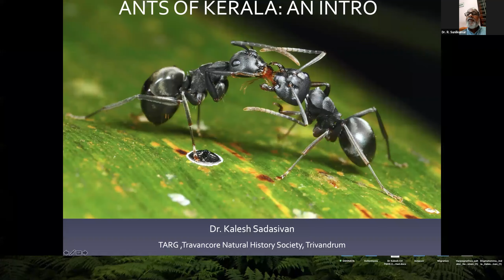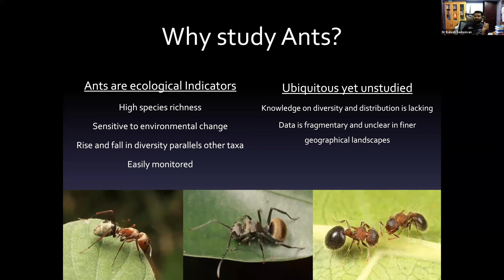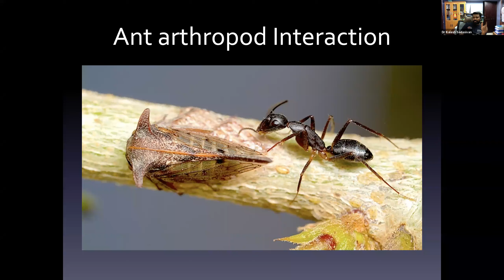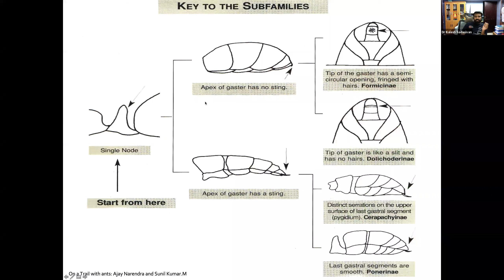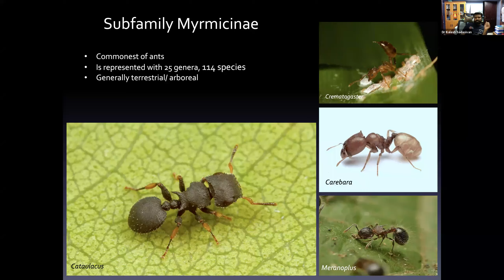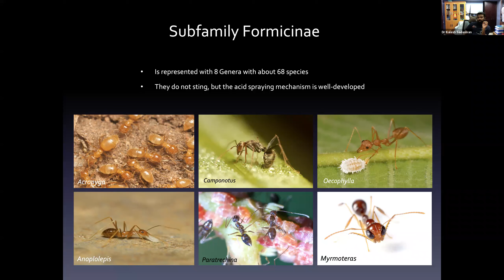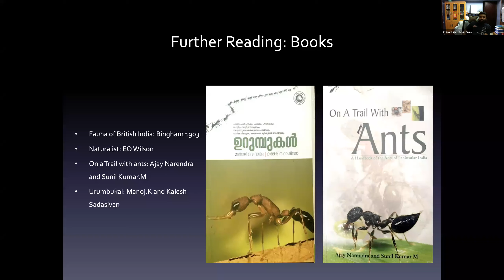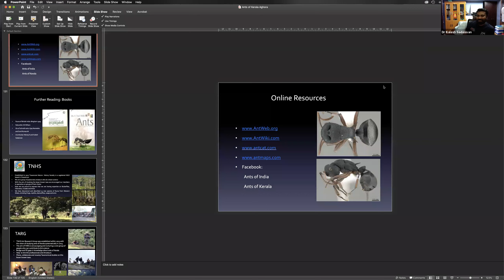ANTS OF KERALA Kalesh Sadasivan GMT20210508 133420 Recording 2560x1440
Day 16 Talk 21
AGORA2021: Annual Multidisciplinary International Webinar Series of S. N. College, Kollam, Kerala, India
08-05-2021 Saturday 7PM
Speaker: Dr. Kalesh Sadasivan
Research Associate, Travancore Nature History Society (TNHS)
Thiruvananthapuram, Kerala & Plastic and Reconstructive Surgeon, Medical College, Thiruvananthapuram
Topic: Ants of Kerala